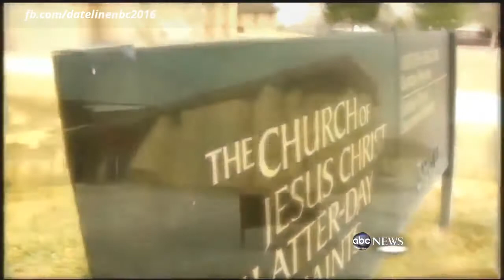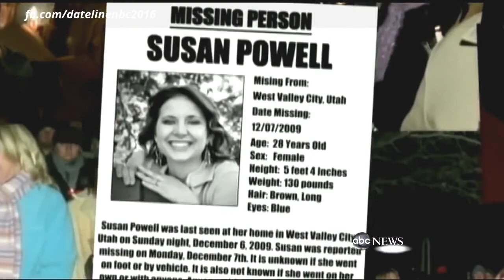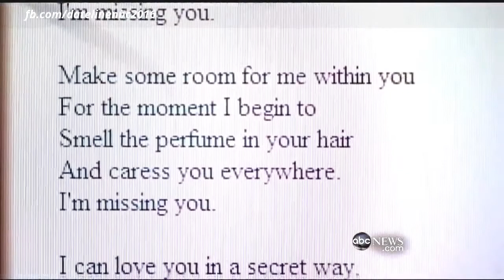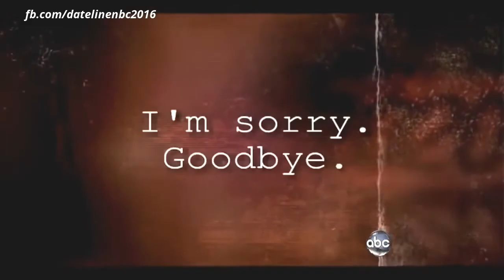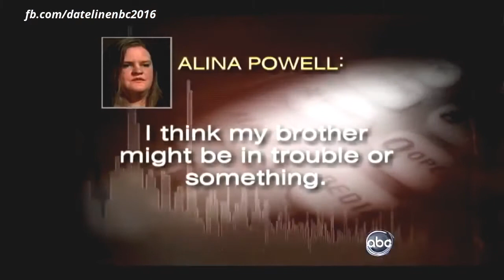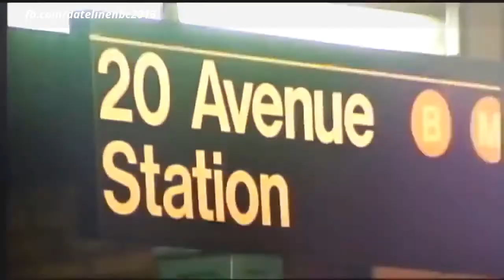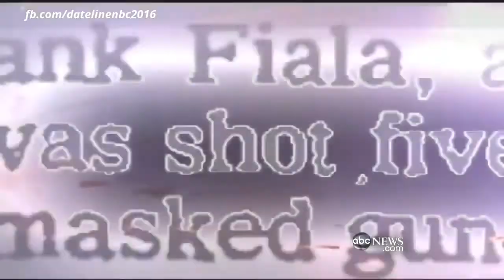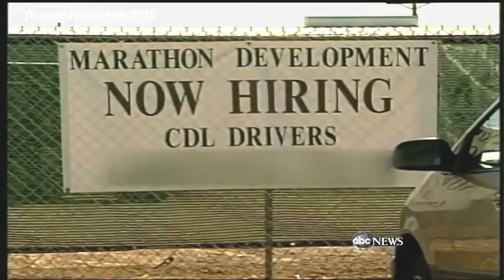Dateline 2016 ✔ Sins of the Father ✔ NBC Dateline mysteries full episodes